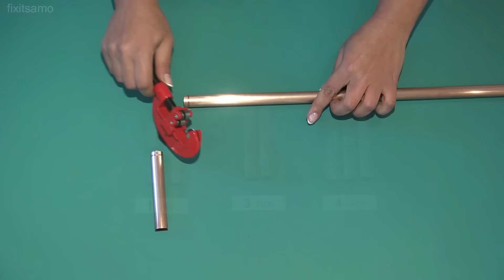How To Make an iPad Tablet Holder - DIY iPad Tablet Stand